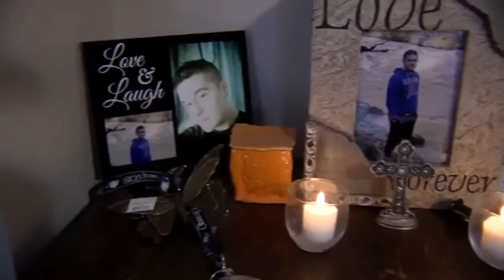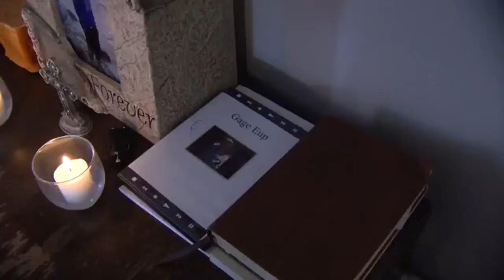The Story of Gage Eup told by his Father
A father speaks with News 10 for the first time after his son's killer was found guilty.